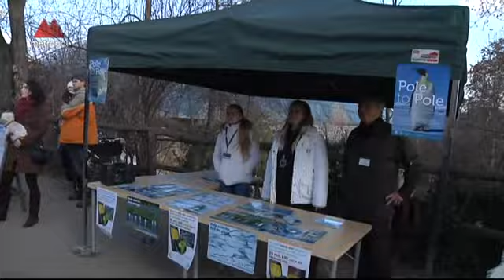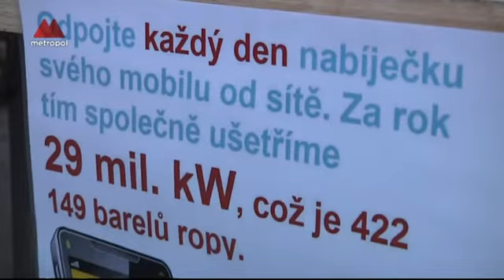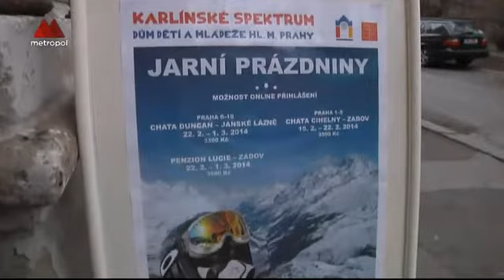Supermáma - 356. díl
Ivan Mach - předseda asociace výživových poradců, téma: Správná výživa při neplodnosti
Hana Polanská Turečková -- Pražský komorní balet, téma: choreografka na mateřské
Jan Zlesák, téma: kdy začít s tenisem
Daniel Horňák - Projekt Manager, téma: Chytryhonza.cz